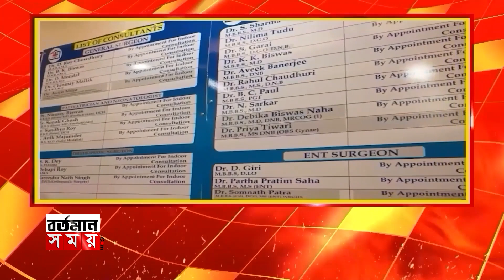SUVENDU ADHIKARI:অসিত মজুমদারের নাম শুনতেই কি বললেন শুভেন্দু,?শুনুন বিস্তারিত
■Note:অসিত মজুমদারের নাম শুনতেই কি বললেন শুভেন্দু,?শুনুন বিস্তারিত

 Bartaman Samay is not liability for all the speeches that have been broadcast on this video.